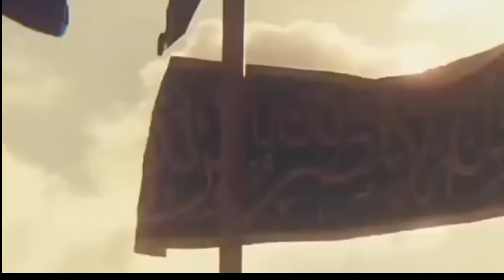Duniya ke khatme se pahlie o wakat aa kar rahe ga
story of islam
history of islam
muslim history
nabi sallallahu alaihi wasallam history
origin of islam
islamic history malayalam
history of quran
islamic history books
muslim history in hindi
muslim origin
muslim religion history
sufism history
origin of islam religion
history of allah
history of islam in tamil
islamic history bangla
shia history
origin of muslim religion
history of islam pdf
islam origin year
best books on islam history
islam religion history in hindi
beginning of islam
lost islamic history
islamic history books in urdu
origin of muslim law
real history of islam
yusuf nabi history
women in islamic history
islam beginning
islamic history books pdf
dead sea history in islam
islam date of origin
the story of islamic imperialism in india
emergence of islam
islamic history malayalam pdf
history of islam in hindi pdf
shia history in urdu
destiny disrupted
islamic history and culture
islamic history in bengali language
masjid quba history
akbar shah najeebabadi
masjid e quba history in urdu
brief history of islam
lost islamic history pdf
islam surname origin
the lost islamic history
khalid bin walid biography in urdu
history of shia islam
islam place of origin
history of islam in urdu pdf
ancient islam
islam originated in which country
muslim history books
masjid quba history in urdu
islam country of origin
a history of islamic societies
early islam
the oxford history of islam
islamic art history
islam founding date
muslim spain and portugal
islamic imperialism
early history of islam
history of islamic philosophy
a history of islam in 21 women
islamic civilization history
history of hadith
quba mosque history
the history of islam akbar shah khan najibabadi
history of alcohol in islam
history of islamic education
history of islamic banking
karen armstrong islam
destiny disrupted pdf
history of imam malik
the history of islamic political thought
17 ramadan history
history of menstruation in islam
history of quran in urdu pdf
islamic history and culture books pdf bangla
history of islamic education pdf
history of islamic law
history and development of islam
complete history of islam in hindi
history of islam 1st year book pdf
masjid al aqsa history in islam
a history of islamic law
history of islamic philosophy pdf
biography of islamic scientist
history of shia mazhab in urdu
the new cambridge history of islam
islam beginning date
a history of islamic philosophy
islam is the world's second largest religion